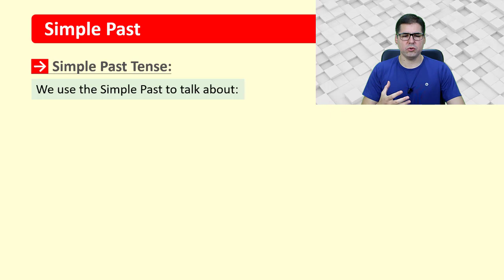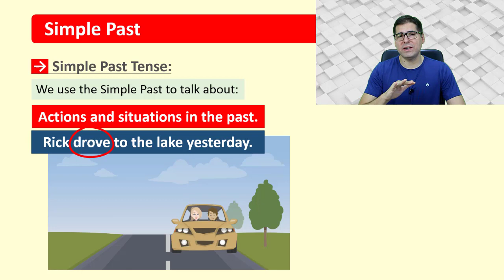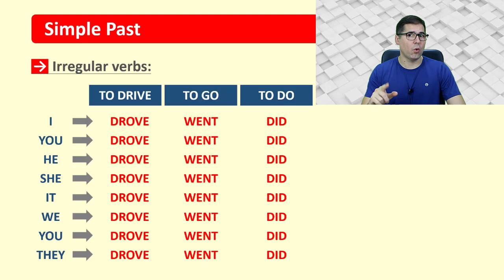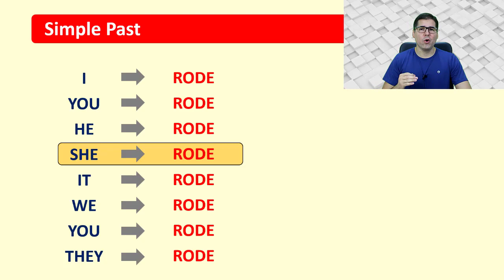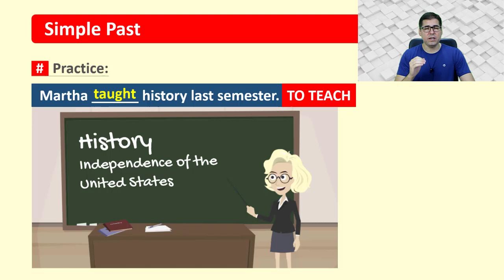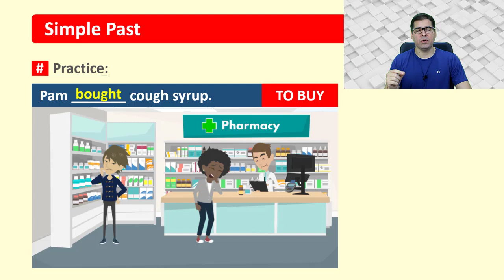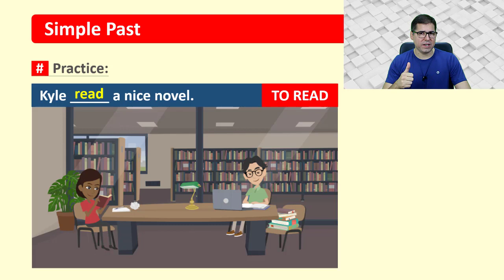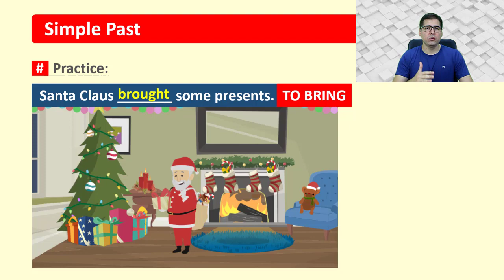Simple Past 2 - Irregular Verbs | Curso de Inglês Básico - Aula 76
1) Quer ter acesso ao material de estudo desta aula e a muito mais conteúdo?
3) Matricule-se no Curso de Inglês para Iniciantes (Básico I)

Hello, students. How are you? Sejam muito bem-vindos a mais uma aula de gramática. Hoje continuaremos nosso estudo sobre o Simple Past. Nesta segunda aula, vamos falar sobre os verbos irregulares (Irregular Verbs) também na afirmativa.
📢  Share (Compartilhe)
💬  Leave a comment (Deixe seu Comentário)

Quero parabenizá-los pela decisão de aprenderem esse idioma fundamental.
Vamos estudar toda a gramática básica, interpretar textos em inglês e construir o vocabulário necessário para diversas situações práticas. Também faremos centenas de exercícios.